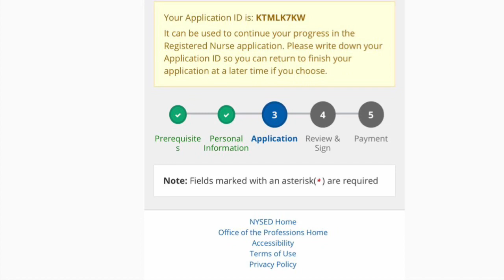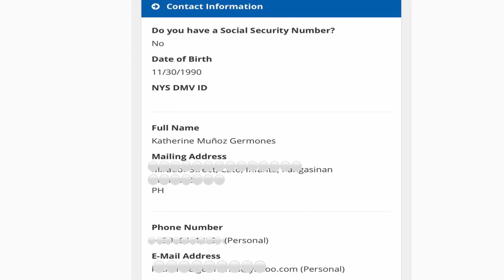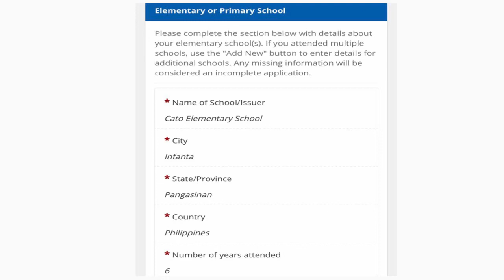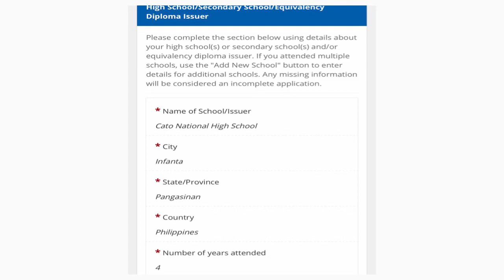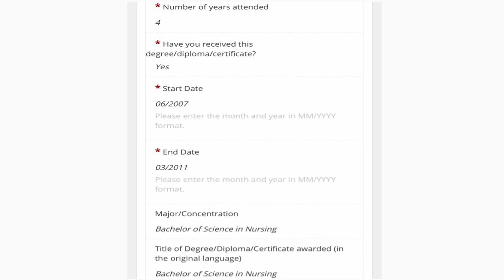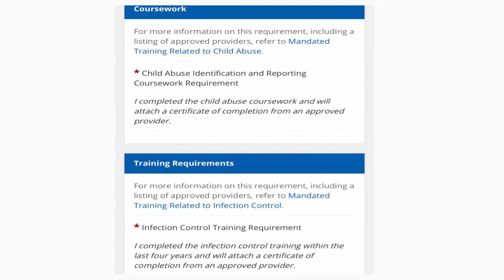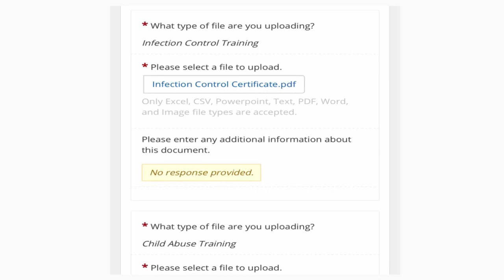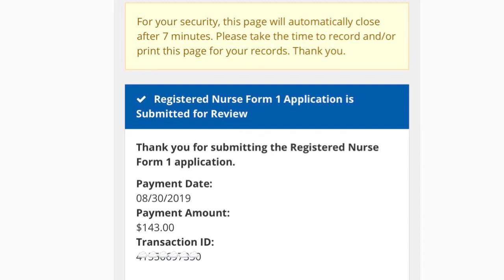PART 2: How to fill out Form 1 of NCLEX NYSED Application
Here is the link regarding my first vlog about DIY NCLEX application, just in case you haven’t watch it yet :)